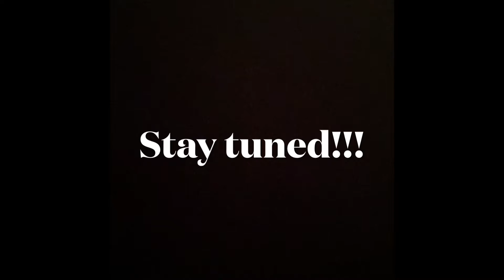So the curry slide is back👀😱🔥 (2k22 next gen)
Girlthatzcori on Instagram and Twitter